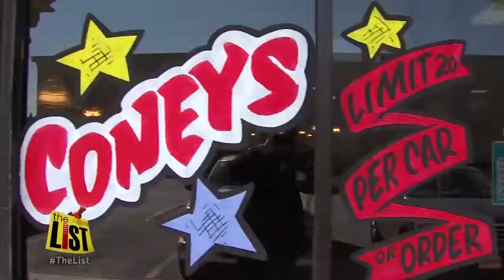The List: Trip to Coney I-Lander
Around Tulsa from 4/7/14